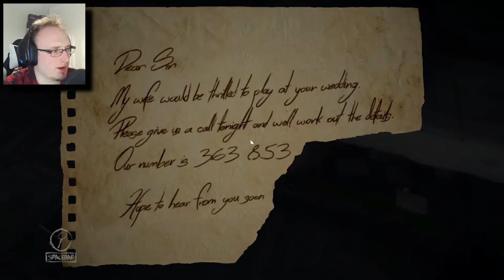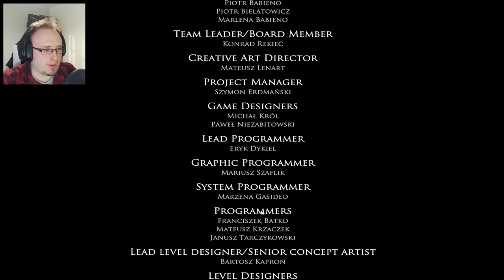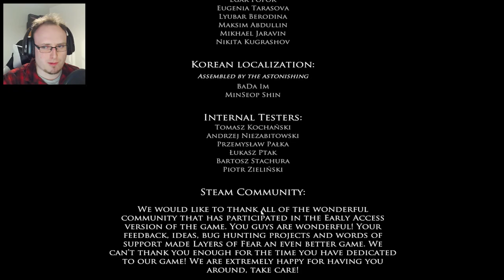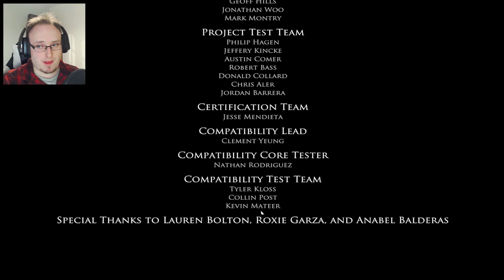IT'S STILL NOT RIGHT| Layers of Fear - Part 6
It's done. or is it?